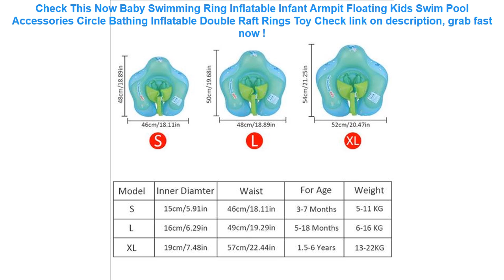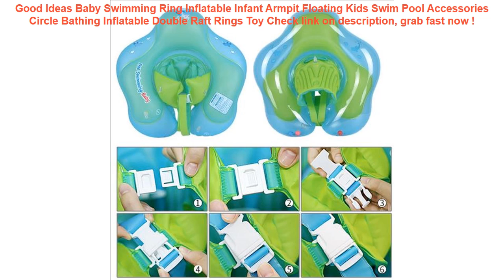Baby Swimming Ring Inflatable Infant Armpit Floating Kids Swim Pool Ac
17+ best price Baby Swimming Ring Inflatable Infant Armpit Floating Kids Swim Pool Accessories Circle Bathing Inflatable Double Raft Rings Toy Special Review.

| Discount : 40%

Hi, today i want to SHARE about Baby Swimming Ring Inflatable Infant Armpit Floating Kids Swim Pool Accessories Circle Bathing Inflatable Double Raft Rings Toy

At this time of writing, the Baby Swimming Ring Inflatable Infant Armpit Floating Kids Swim Pool Accessories Circle Bathing Inflatable Double Raft Rings Toy has garnered 75 customer reviews with rating of 4.6 out of 5 stars. Not a bad score at all as if you round it off, it’s actually a perfect five already. From the looks of that rating, we can say the product is promising mostly because of the following main reasons:

1. Convencient to Use
Many users love the Baby Swimming Ring Inflatable Infant Armpit Floating Kids Swim Pool Accessories Circle Bathing Inflatable Double Raft Rings Toy for the convenience it brings.

2. Easy to Handle
If you’re a first-time use, you would have no problem with the Baby Swimming Ring Inflatable Infant Armpit Floating Kids Swim Pool Accessories Circle Bathing Inflatable Double Raft Rings Toy because it’s fairly elementary in usage.

3. Real Value for Money
All the benefits people are now enjoying from the Baby Swimming Ring Inflatable Infant Armpit Floating Kids Swim Pool Accessories Circle Bathing Inflatable Double Raft Rings Toy at the current price its being sold both online and in stores makes it a really sweet deal that just doesn’t get any better.
Donut Inflatable Swimming Ring Adult Super Large Gigantic Doughnut kids Children Summer Party Pool Toys Life Buoy Seat Float =

Professional Running Bag Waterproof Sports Chest Shoulder Bags Belt Bum Pouch Unisex Waistbag Hiking Zip Bag Fanny Pack 8 Colors =

New Kids Children Waterproof Swim Cap Cartoon Animal Swimming Pool Beach Silicone Caps Hat Protect Ears Long Hair For Boys Girls =

Waterproof Universal Auto Seat Back Organizer Storage Bag Car Seat Back Scuff Dirt Protect Cover For Child Baby Kid kick Mat Pad =

Waterproof Mobile Phone Case For iPhone X Xs Max Xr 8 7 Samsung S9 Clear PVC Sealed Underwater Cell Smart Phone Dry Pouch Cover =
Universal Sport Arm band Phone Bag Case for iPhone Samsung Xiaomi Running GYM Arm Band Pouch Cover for 4-5.8 inch Smartphones =
Car Auto SEAT Back Protector Cover for Children Kick Mat Clean Mud Protection covers for car Seats for Children babylys Protect =
Safe Inflatable Baby Swimming Ring Pool Infant Swimming Pool Float Adjustable Sunshade Seat Baby Bathing Circle Inflatable Wheel =
Marble Phone Case For IPhone 7 8 Case Soft TPU Cover Anti-knock Cellphone Covers IPhone X XR XS 6 6S Plus Silicone Cases =
Inflatable Baby Pool Float Neck Ring With Subshade Mother Children Swim Circle Inflatable Safety Swimming Ring Float Seat =